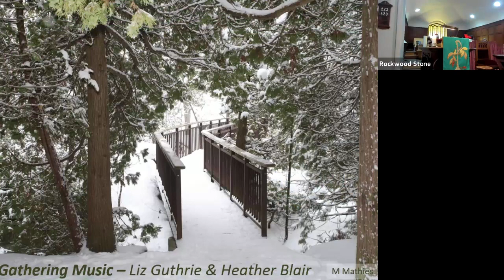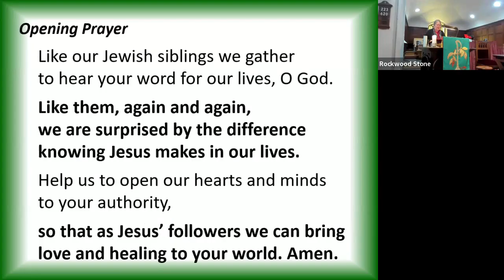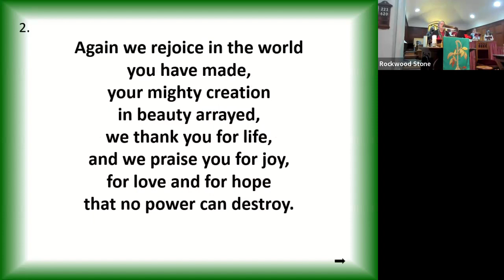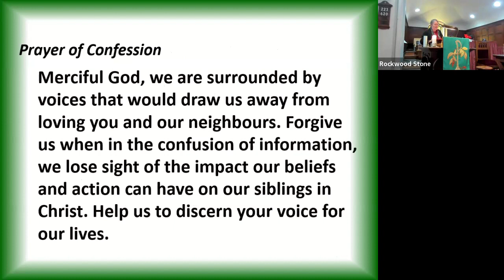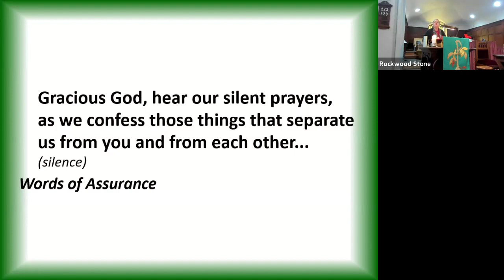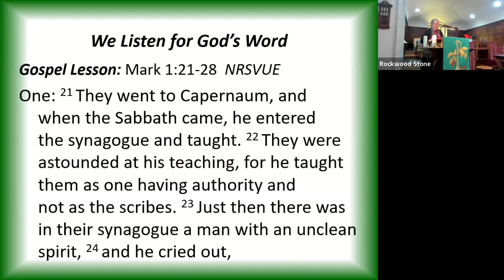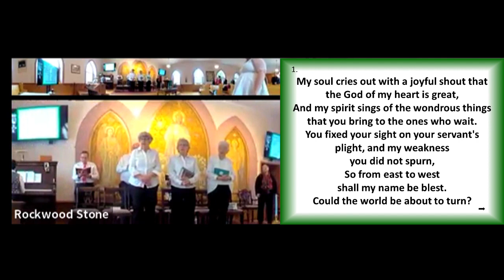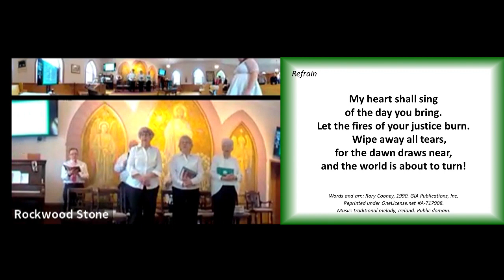2024 01 28 Rockwood Stone Worship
Thank you to Rev. Heather Leffler for leading us in worship.